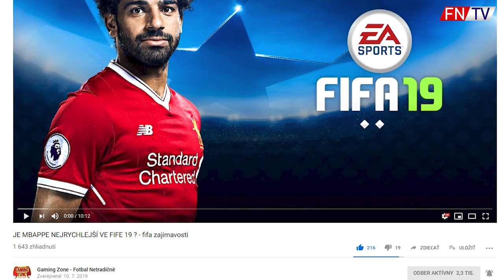ZBYTEČNÝ BUFFON + FELIX V ATLETIKU MADRID